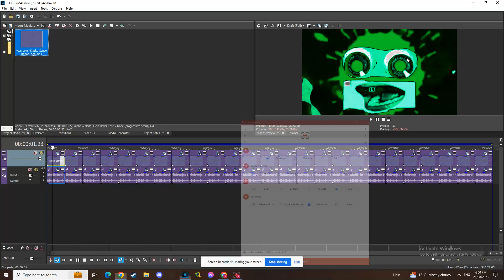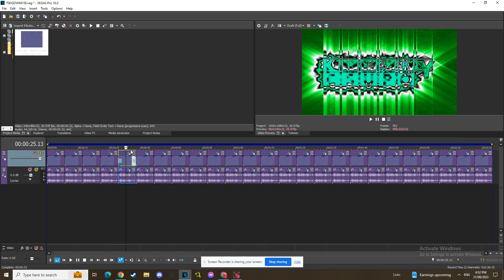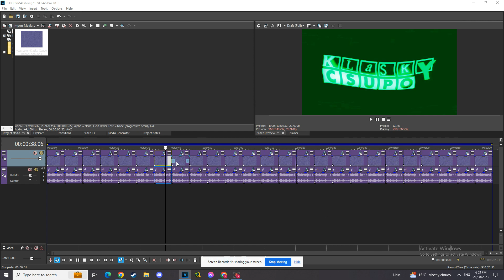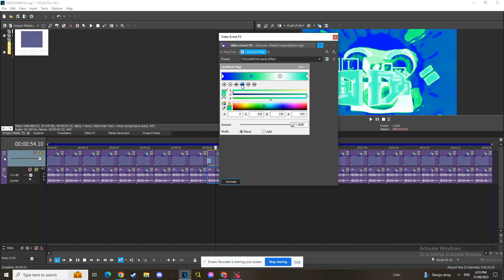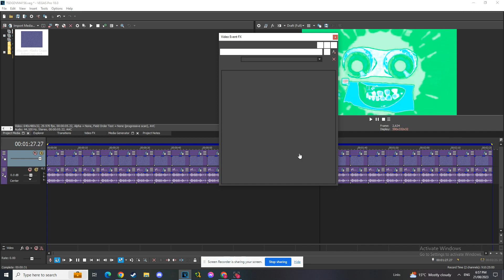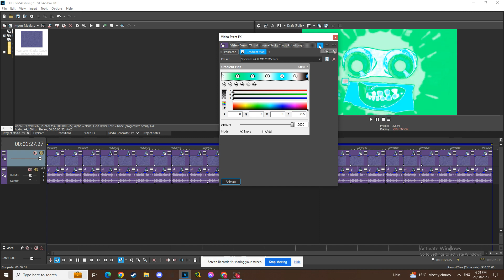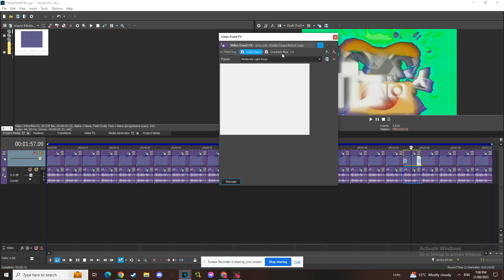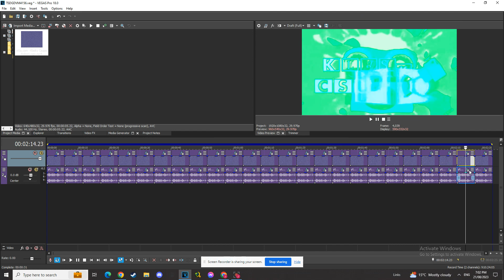How To Make 25 New TWCLEMM742 Audio Effects